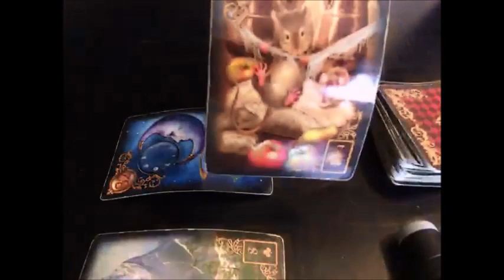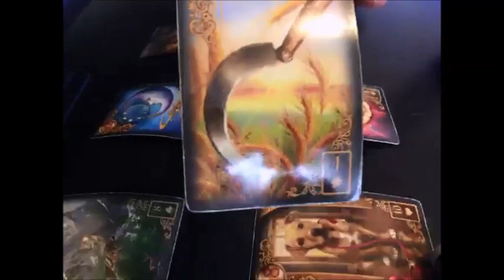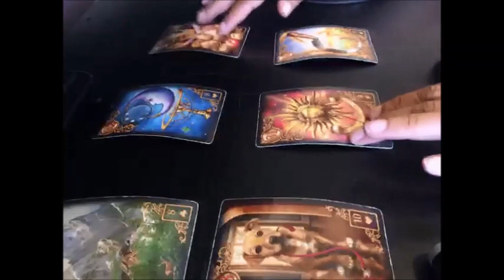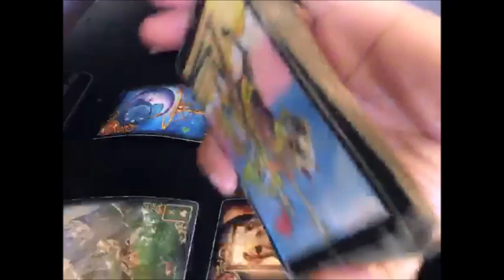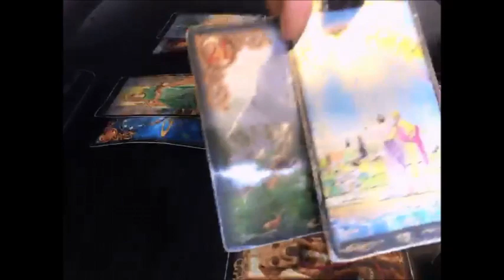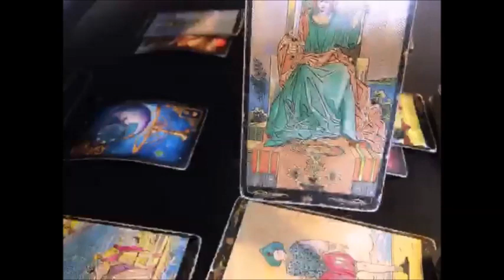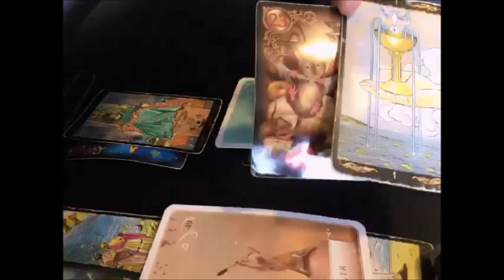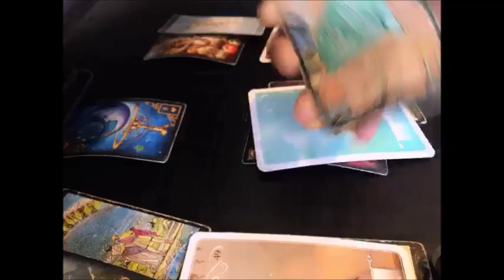Twin Flames: Divine Masculine Is Being Forced Out Of His Cycle! Divine Feminine Just Need To Watch!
Hi Guys!

This is the twin flame relationship reading for today.  There is an extended reading on Vimeo for all those who are interested, which can be found

If you would like to purchase an Extended or personal reading, please visit my Etsy store